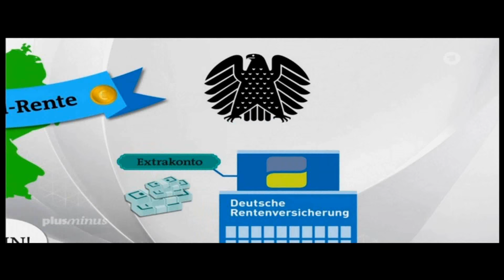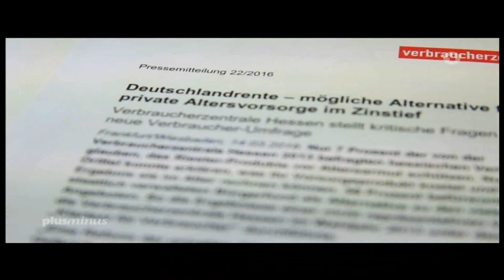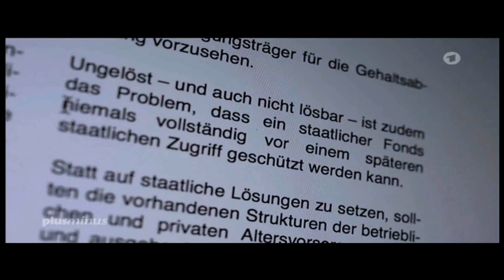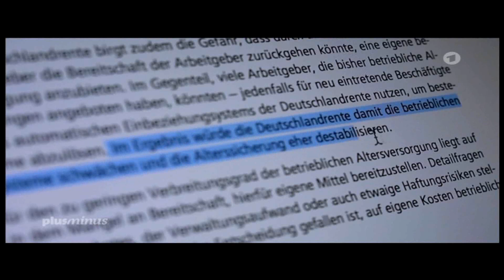DEUTSCHLANDRENTE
Plusminus Mitschnitt  vom 30. Mär 2016